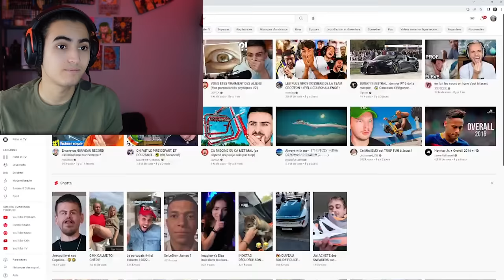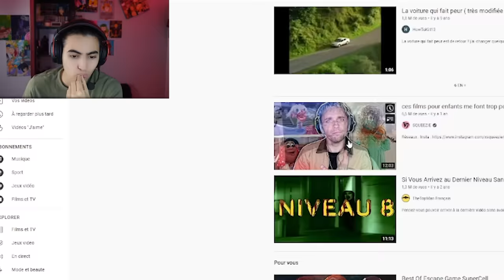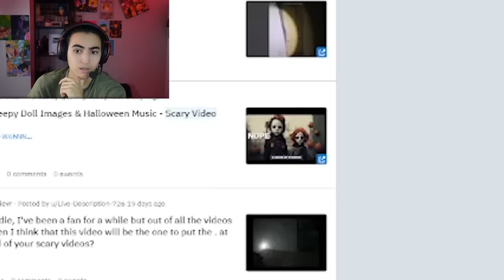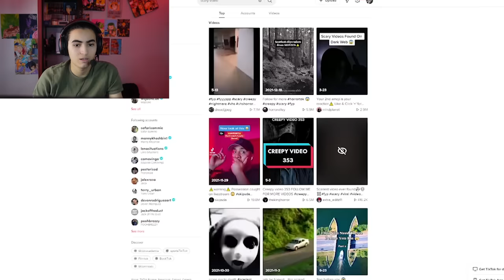Es-tu un PEUREUX ?(moi oui😓)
Saluuut saluut✌🏼
On se retrouve carrément pour une nouvelle vidéo, j'espere que vous allez passer un bon moment😁